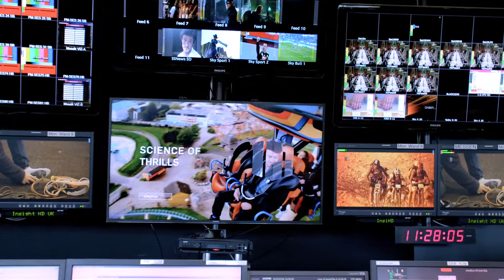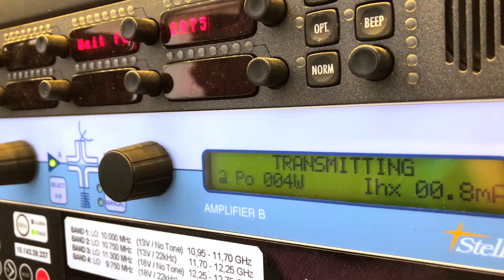Video Trends in 2018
Thomas Wrede gives us an insight to the upcoming trends in the Video industry.